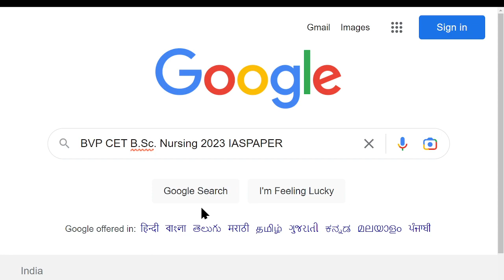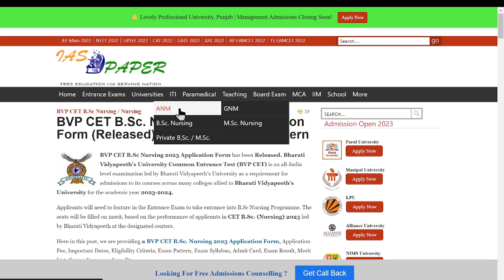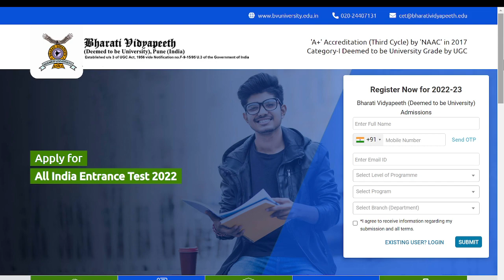BVP CET B.Sc. Nursing 2023 Application Form (Released)- How to Fill Application Form Online Mode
BVP CET B.Sc Nursing 2023 Application Form has been Released. Bharati Vidyapeeth’s University Common Entrance Test (BVP CET) is an all-India level examination led by Bharati Vidyapeeth’s University as a requirement for admissions to its courses across many colleges allied to Bharati Vidyapeeth’s University for the academic year 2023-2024.